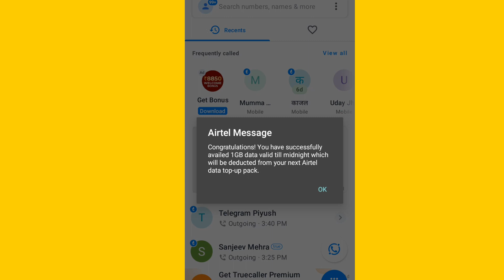Airtel 1gb Data Free Mein kaise len | airtel mein mil raha hai 1gb free data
About hello friend aap sabko bataenge Aaj ki video mein ek GB data kaise le Airtel se

1 GB data kaise len
1GB data kaise len Airtel
Airtel 1 GB data free
Airtel 1 GB data free 2024
2024 1 gb data free
data jaldi khatam ho jaye to kya kare
data loan in Airtel
data loan
dara loan 2024 free
1 gb free internet airtel